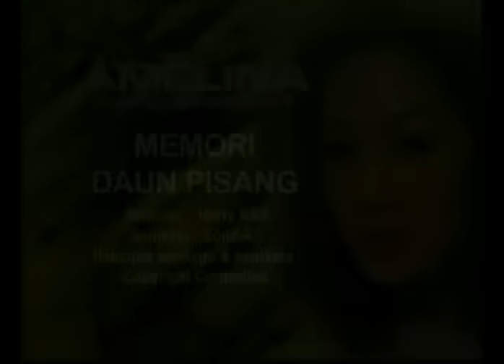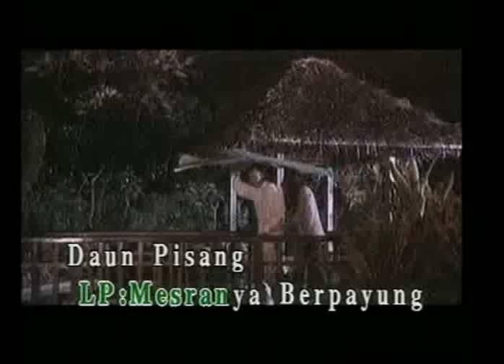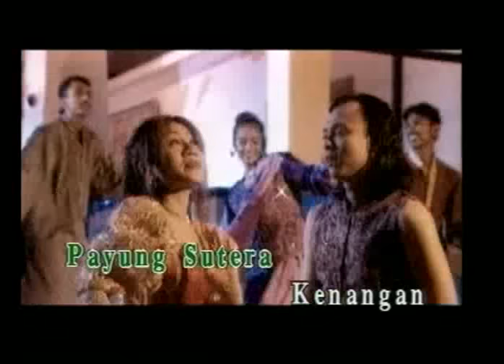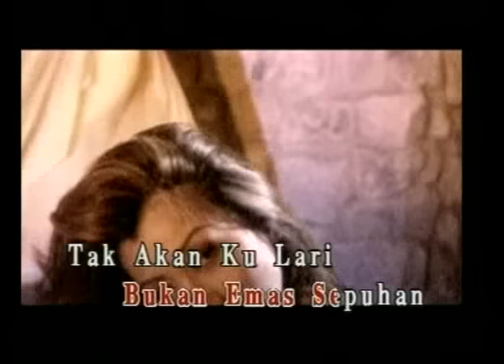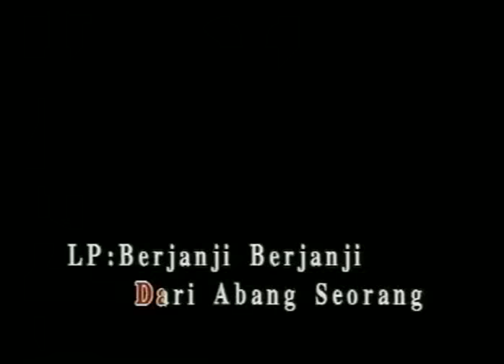Amelina & Iwan - Memori Daun Pisang